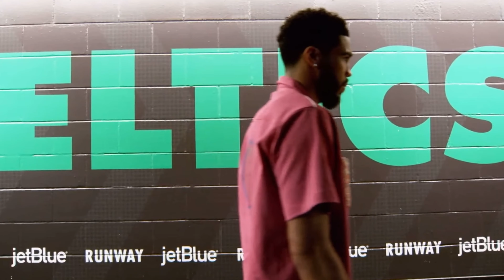NBA Playoffs 4K Editing Clips Part 2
Basketball highlights and clips#dunk#basketball#basketballhighlights#basketballedits#clips#editing#nba#freetouse#stephencurry#warriors#goldenstatewarriors#jamesharden#philly#philadelphia76ers#philidelphia#joelembiid#mvp#jaysontatum#jaylenbrown#marcussmart#boston#celtics#thegarden#bostonceltics#miami#miamiheat#jimmybutler#jimmy#bambam#bamadebayo#newyork#knicks#newyorkknicks#jalenbrunson#juliusrandle#lebron#lebronjames#losangeles#losangeleslakers#anthonydavis#devinbooker#kevindurant#kd#pheonix#pheonixsuns#nbaplayoffs#2023#nbaplayoffs2023